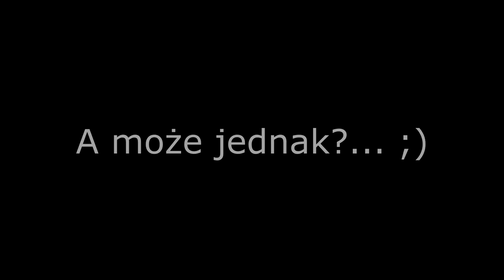[SDiF] Było ich trzech, w każdym z nich inna krew, ale FUBAR i konwój...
SSB - Suchar, Snopek, BartBear - FUBAR na HARDzie